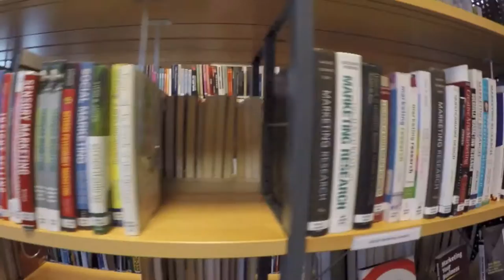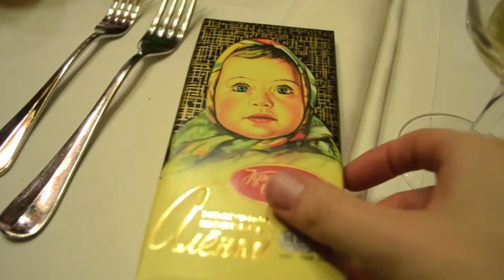Viajando con Youtubers | Dos Españoles por el Mundo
Con motivo de la primera edición de Les Roches World Trip tuve la gran suerte de poder pasar una semana entre youtubers de diferentes partes del mundo en los campuses de la universidad de Les Roches Suiza y Les Roches España.

Éste es el primero de una serie de vlogs en los que os voy a mostrar un poco sobre mi trabajo y todas las actividades que hicimos juntos.